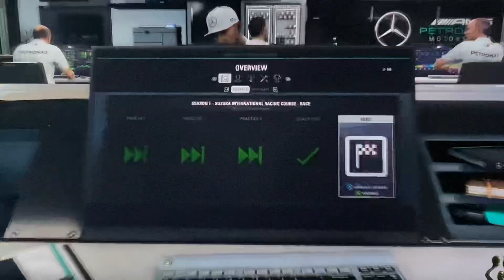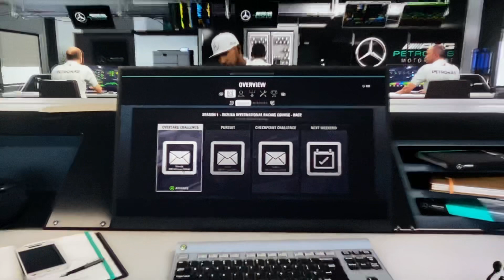F1 2018 Xbox Career Mode Part 18: WAITING FOR VERSTAPPEN TO SCREW UP! (JAPAN)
Japanese Grand Prix - F1 2018 Xbox Career Part 18